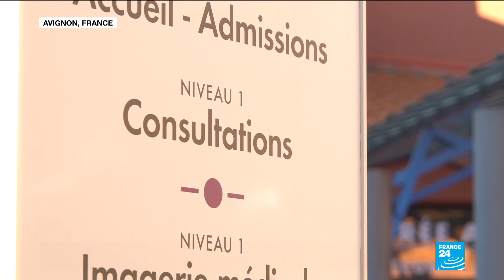French doctors unsure of Covid-19 vaccine effectiveness for immunocompromised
Health professionals in France are concerned about the effectiveness of Covid-19 vaccines on their patients whose immune systems are weakened, for instance by chemotherapy since clinical trials for the vaccines did not focus on immunocompromised patients.